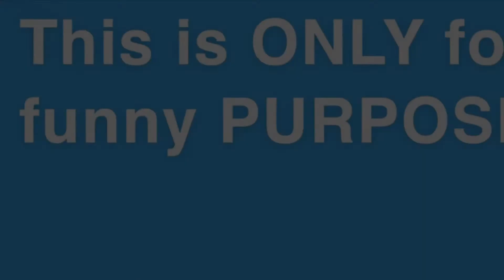I Edited a Cheap sake episode